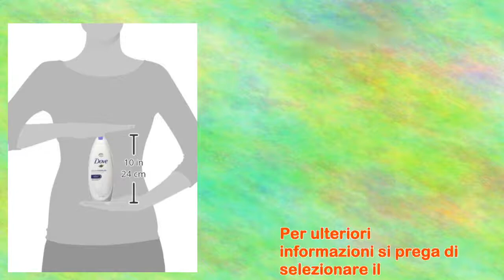Dove Body Wash, Deep Moisture 22 oz, Pack of 4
Dove Body Wash, Deep Moisture 22 oz, Pack of 4! This moisturizing body wash from Dove combines Nutrium Moisture with mild cleansers to help your skin retain its natural moisture. The caring, nourishing formula makes Dove Moisture Body Wash a great body wash for dry skin too. At Dove, our vision is of a world where beauty is a source of confidence, and not anxiety. So, we are on a mission to help the next generation of women develop a positive relationship with the way they look - helping them raise their self-esteem and realize their full potential.

Dove Body Wash, Deep Moisture 22 oz, Pack of 4! Dove's Nutrium Moisture technology is a blend of moisturizers and skin natural nutrients that help your skin to maintain its natural balance while you shower and deliver skin nourishment at the same time. This mild body wash helps to minimize skin dryness while nourishing deep into the surface layers of your skin, leaving you with softer, smoother skin after just one shower. Dove Deep Moisture Body Wash creates a rich lather that replenishes your skin’s nutrients while also leaving it clean and feeling cared for. For best results, just squeeze some gentle body wash onto a shower pouf or your hands and massage all over your body before rinsing thoroughly. Use in your daily shower for soft, smooth skin.

Dove Body Wash, Deep Moisture 22 oz, Pack of 4! Dove Deep Moisture Body Wash is a mild, #1 dermatologist-recommended body wash specially designed to cleanse while minimizing skin dryness and damage. The ultra-mild formula works into a creamy, rich lather that thoroughly cleanses and then rinses completely without leaving any soapy residue on your skin. The nourishing formula of Dove Deep Moisture Body Wash combines Nutrium Moisture with Dove's gentlest ingredients to pamper skin, leaving it softer and smoother after just one shower.

Dove Body Wash, Deep Moisture 22 oz, Pack of 4! Some body washes contain harsh ingredients that strip your skin's natural moisture and damage healthy skin. The mild cleansers in Dove Deep Moisture Body Wash gently clean skin, while natural moisturizers absorb deeply to deliver long-lasting softness. Relieve dry skin deep down with Dove's mildest cleansers glycinate and DEFI in Dove Deep Moisture Body Wash. The creamy lather gently cleanses and rinses away completely to leave you with smooth feeling skin and no soapy residue.